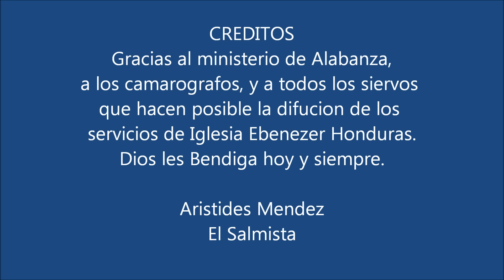EL DIOS DE ABRAHAM en Ebenezer Honduras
El Salmista International Praise & Worship Team
EL DIOS DE ABRAHAM, canto inspirado en la Promesa que Dios le dio a Abraham acerca de los Gentiles.  La alegría y el gozo de las naciones se puede sentir en este refrescante coro de alabanza ministrado por el autor Aristides Mendez en Ebenezer Honduras
Este canto esta Disponible en el CD. OLEO DE ALEGRIA (Version Oficial) presentado al mundo entero en el Olympic Auditorium de la ciudad de Los Angeles California USA.
Puede adquirirlo en plataformas de: iTunes o Amazon. BLESSINGS!